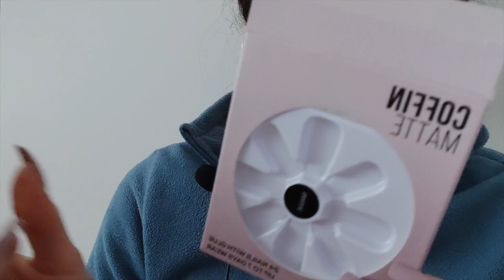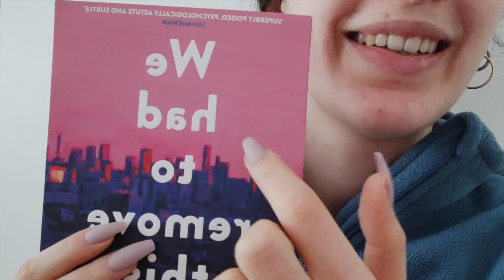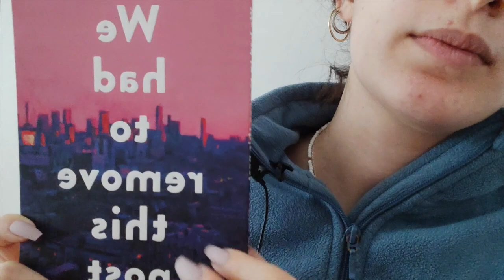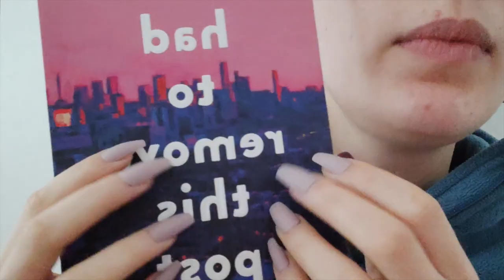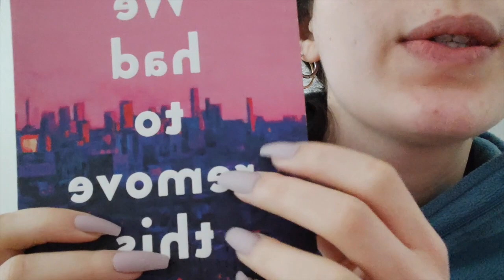ASMR 💗 PINK TRIGGERS with fake nails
hello hello 💗
i am struggling to type this with the fake nails ehehe
let me know your favourite and what do you want to see more often on this channel.